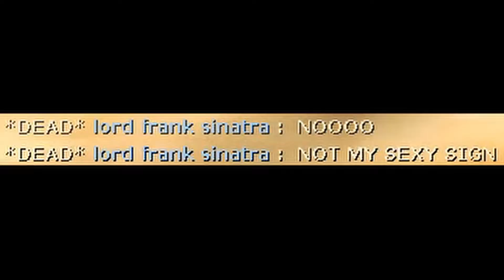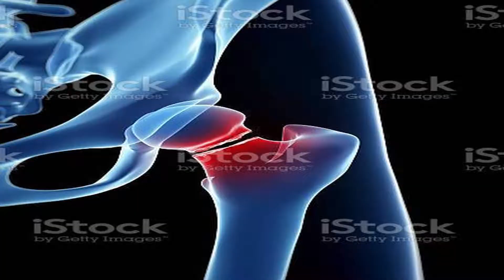Team Fortress 2 | What? (ft. boi)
team 2 fort gaming
gaming fort
2gaming
fort gaming
gaming fortress
fartress

Also this was an hour and 30 minutes of recording turned into 5 minutes, and edited fully by me...

I also used 15.ai in the intro

also the mic I used to record my voice was a FiFine k669b with an arm

Songs:
Bfg Division - Mick Gorden
Regular Show - Intro